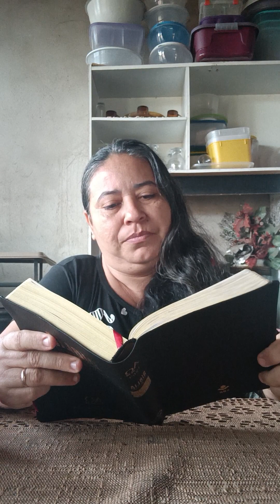Jesus não veio para os sãos,e sim, para os doentes.